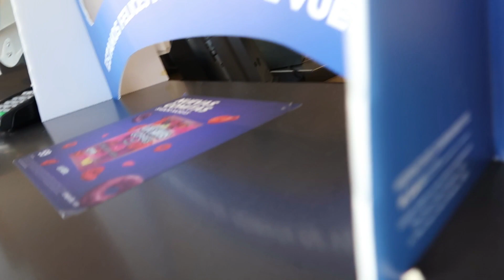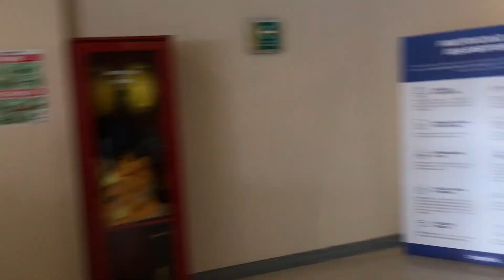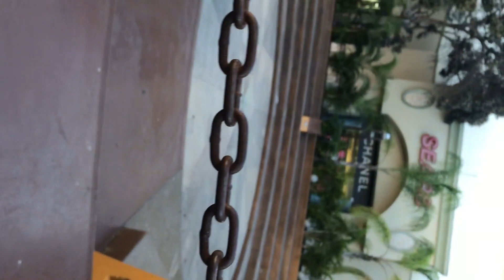DE REGRESO AL CINE 🍿 🎥 | ESTO ES EL CINE EN PLENA PAND3MI@🦠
Así son los CINES con la nueva normalidad 2020